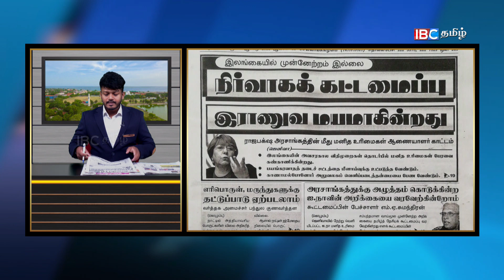இலங்கை பத்திரிகை செய்திகள் - 14.09.2021 - Sri Lanka Paper News | Sri Lanka Tamil News | Jaffna News